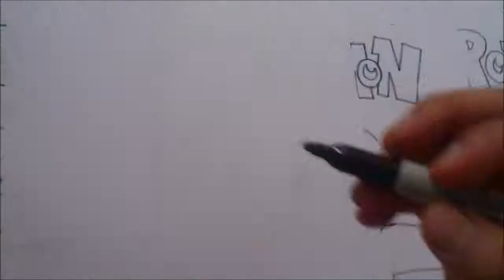Como Dibujar Pokemons/How Draw Pokemon SQUARTLI [FULLHD]1 Tem 1#BOCETO X db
engo Mucha Sed de PELEA!